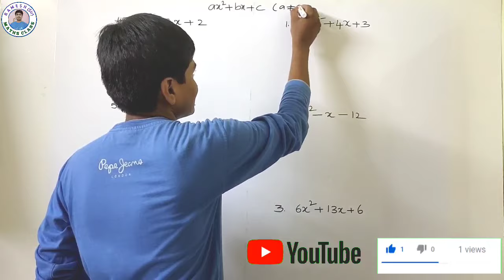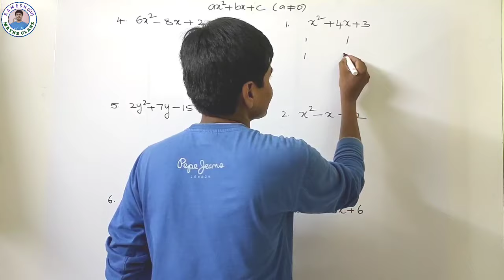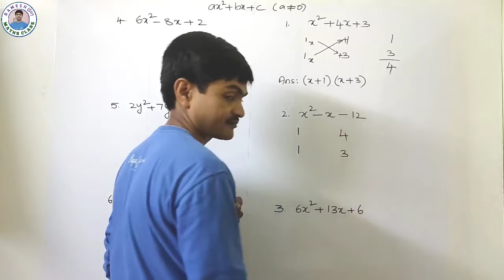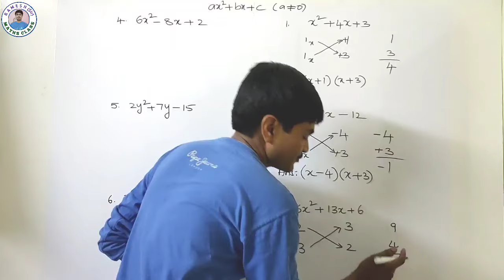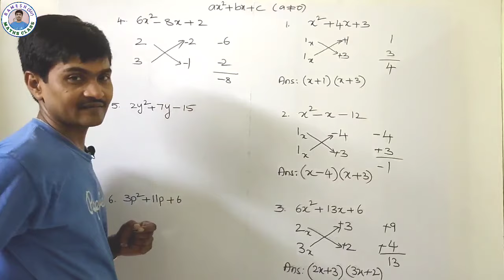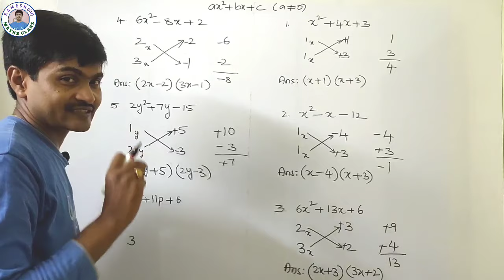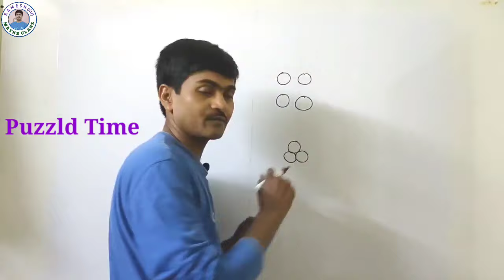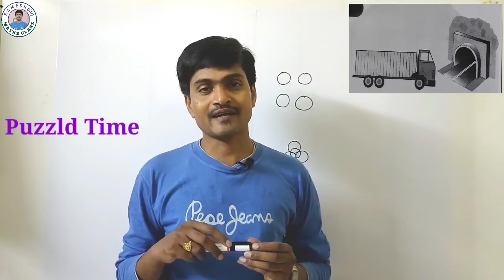How to Factorise a Quadratic Expression in Telugu | Trick - 10 | Factorisation Trick | Vedic Maths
Factorization Short cuts in telugu. Fast mental calculation trick. Any one can factorize a quadratic expression  in less than 5 seconds. This short trick can help students in regular class room. Also helpful in competitive exams.